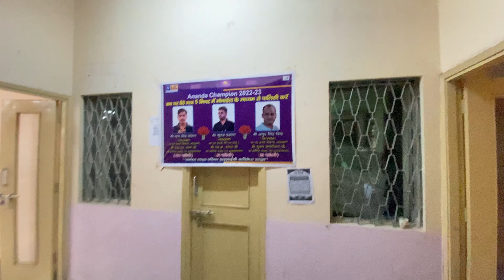Dehradun Se Rishikesh Tak Ka Safar😍//Mummy Or Muje Mila Birthday And Anniversary Gift#youtube#viral